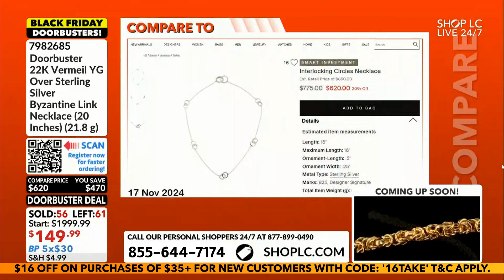Doorbuster 22K Vermeil YG Byzantine Link Necklace 20" (21.8g)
Doorbuster 22K Vermeil YG Over Sterling Silver Byzantine Link Necklace (20 Inches) (21.8 g)